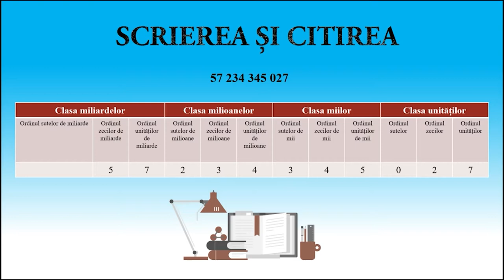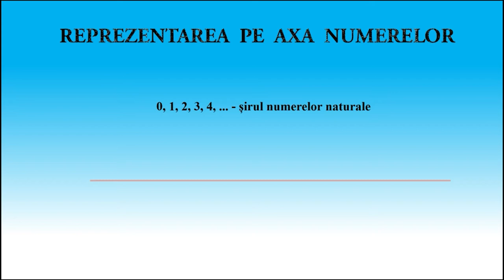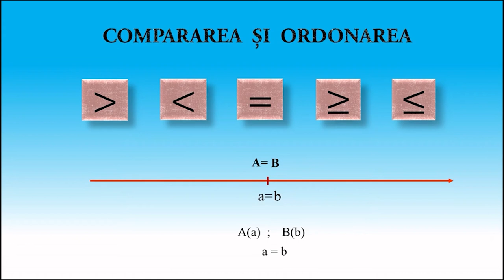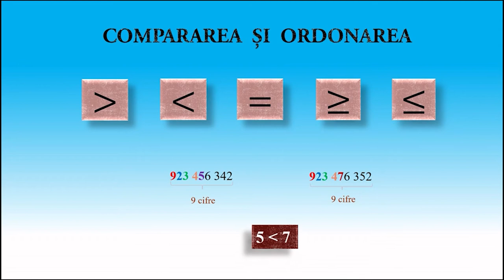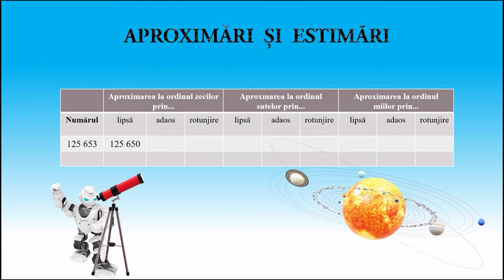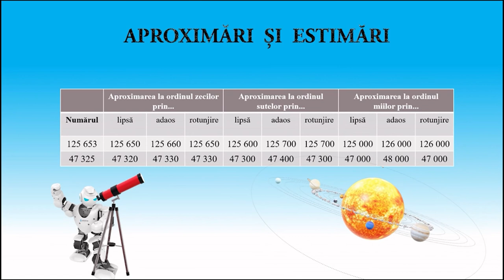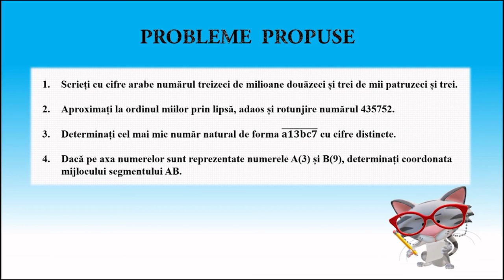Numere naturale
Activitățile de învățare vizate de acest material constau în scrierea și citirea numerelor naturale, reprezentarea pe axa numerelor, compararea și ordonarea numerelor naturale, aproximări și estimări.
Materialul propus poate constitui un material de sine stătător folosit pentru înțelegerea operațiilor cu fracții ordinare, dar poate fi privită și ca parte componentă a unei activități mai ample de învățare, activitate ce presupune atingerea mai multor competențe.